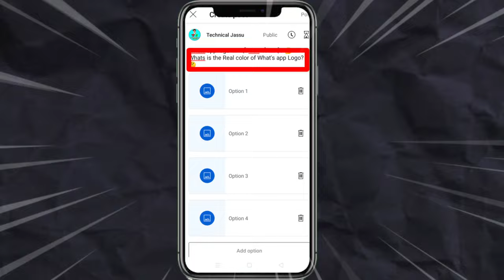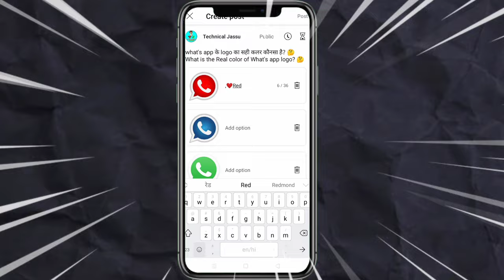सिर्फ 1 मिनट मे 😱 Image Polls Viral🔥 | Community Post Viral Kaise Kare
सिर्फ 1 मिनट मे Viral 🔥 ( Working Trick) Community Post Viral Kaise Kare | Image Polls Viral Kaise

community postcommunity post on youtube
community post dalne ka sahi tarika
community post karne ka sahi tareeka

community tab viral kaise karen

how to viral community post community post kaise dalen